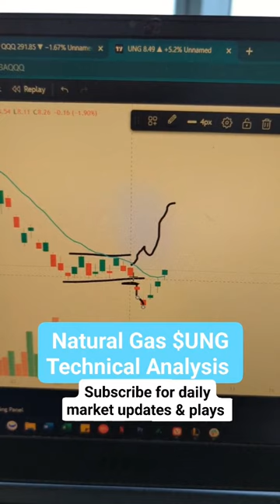$UNG / BOIL Bulls Getting Ready | Technical Analysis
How to trade the stock $UNG / $BOIL

The #1 Community to learn how to trade Stocks.
Learn how to invest in the stock market.
How to make money in the stocks and crypto
stocks to invest in
stock market news
Leverage ETF $TQQQ $SQQQ $QQQ $SPY $SPX